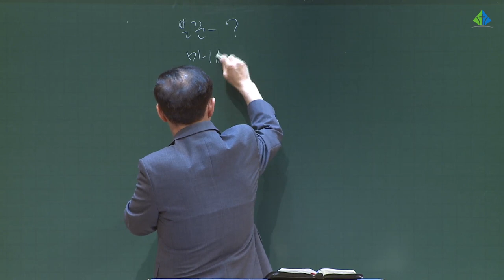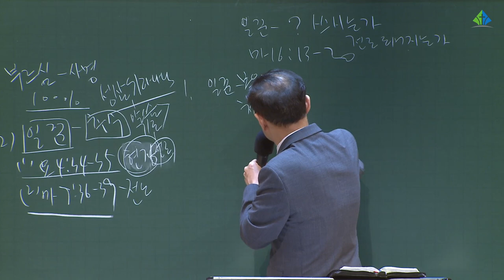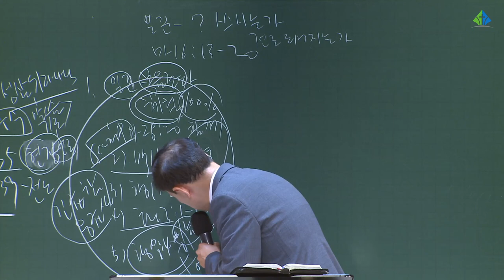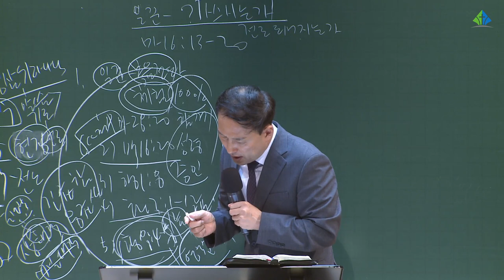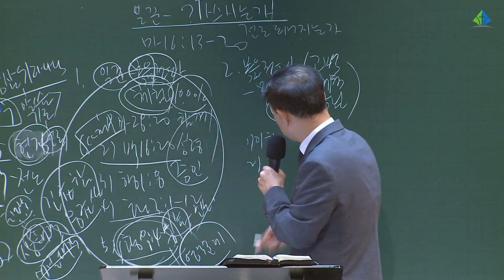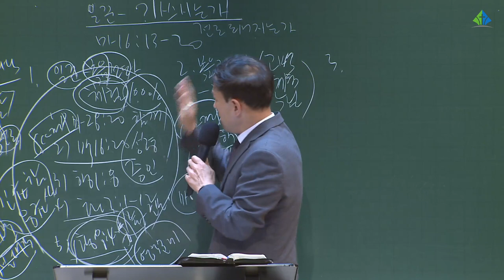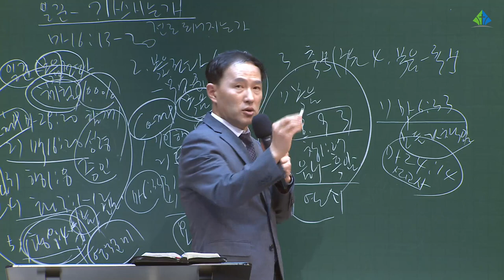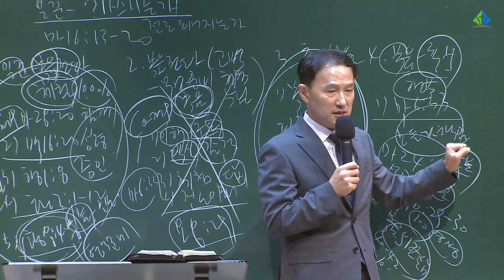[예원교회] 2022 훈련반 3기- 기초반(3)- 현장 전도를 위한 1단계 전도훈련-주님은 어떤 일꾼을 쓰시는가(마16:13~20)- 전영수 목사-2022.6.12.